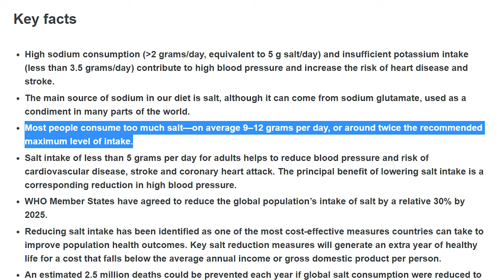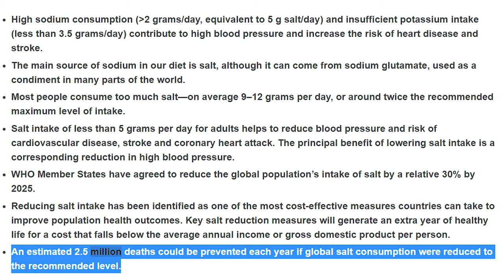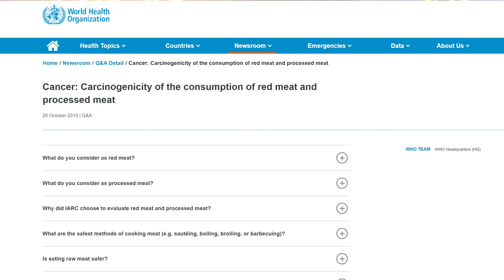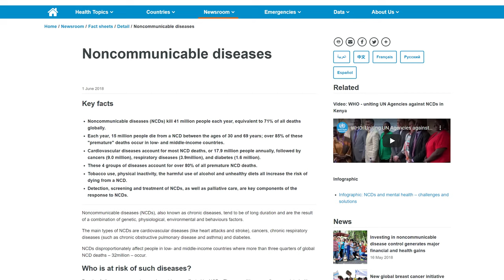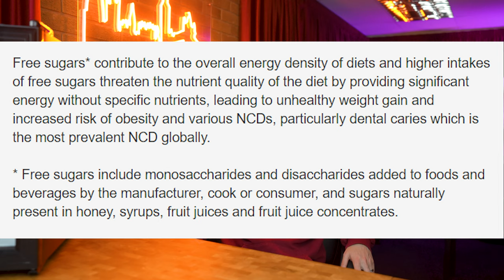Top 10 Foods You Should Avoid (AT ALL COSTS)!!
In today's video I discuss the Top 10 Foods That You Should Avoid At All Costs

TOP 10 FOODS TO AVOID OR EAT SERIES

I would like to welcome you to my latest series: Top 10 Foods to Avoid or Eat. The videos in this series analyse different foods and the impacts they can have on the body and overall health. As always if you have any suggestions for video or topic ideas then be sure to drop me an email at